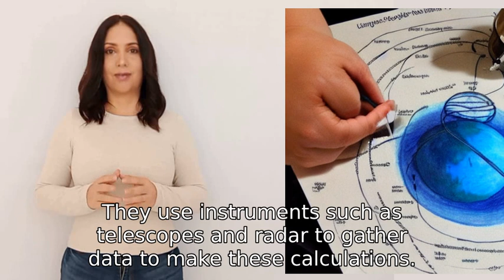How do we measure the distance between Earth and other planets?